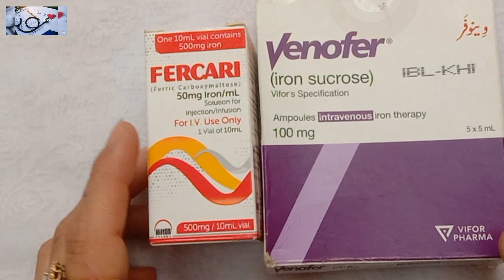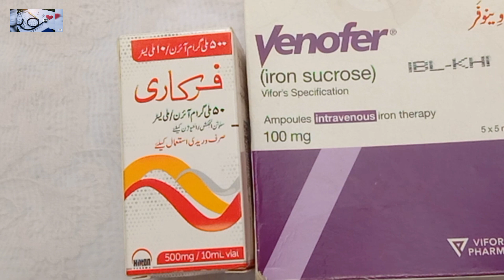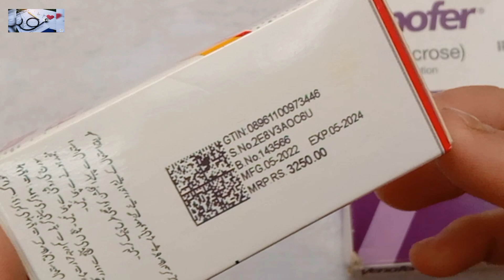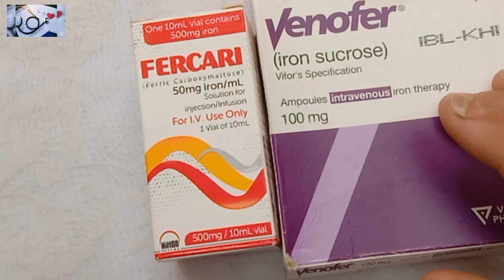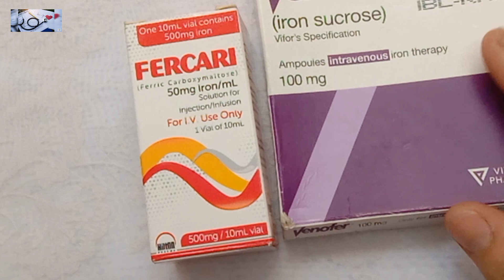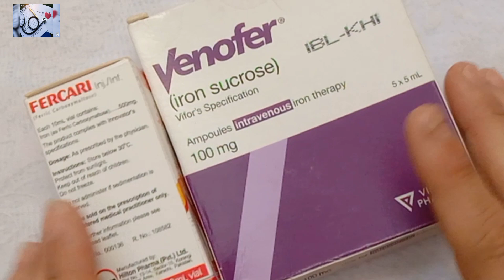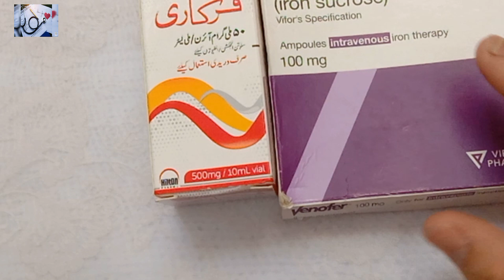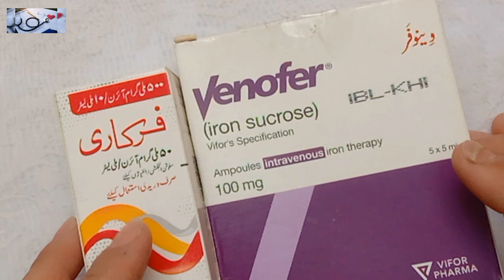Fercari injection ka Sahi use/ carboxymaltos 50mg/sidd effect/ benefit/use in Urdu/pregnant lady'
Fercari injection ka Sahi use/ carboxymaltos 50mg/sidd effect/ benefit/use in Urdu/pregnant lady's ke